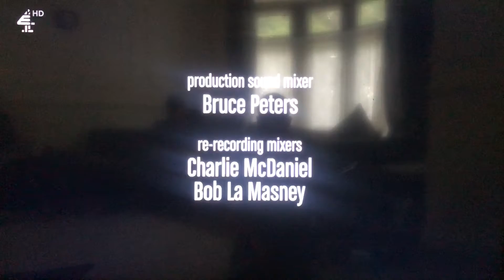Chuck Lorre Productions, #552/Warner Bros. Television (2017)